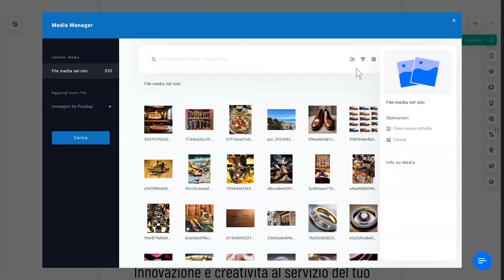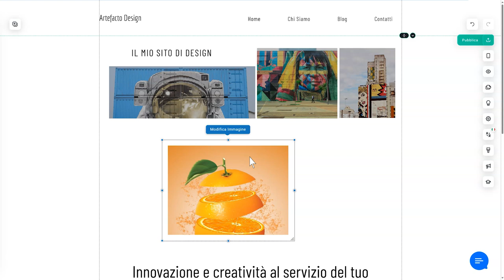Aggiungi il componente Immagine con SuperSite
Come utilizzare al meglio il componente Immagine e adattarlo alle tue esigenze.